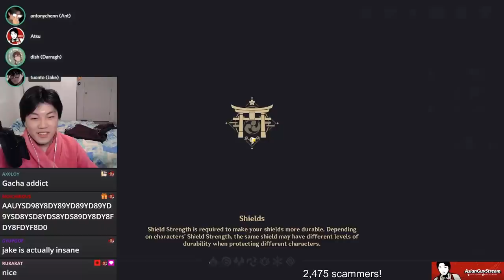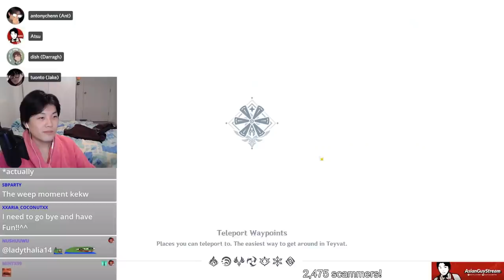Four Idiots vs. Genshin Windtrace (Hide and Seek)